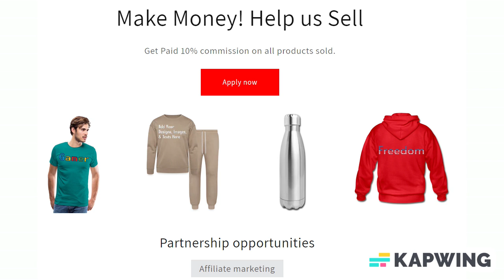Add Text & More! Customize Your Own Personalized Emmy Pens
Pens, like the little black dress, are one of those things that will never go out of style. Style yourself pretty with your own custom writing mechanism, one to match each outfit. Because being fashionable never goes out of style!

*Minimum order of 6
*Click into action with these black ink ballpoint pens
*Customizable entire barrel of pen
*Texturized rubber grip for maximum comfort

Designer Tip: To ensure the highest quality print, please note that this product’s customizable design area measures 2.85" x 1.4".

About us